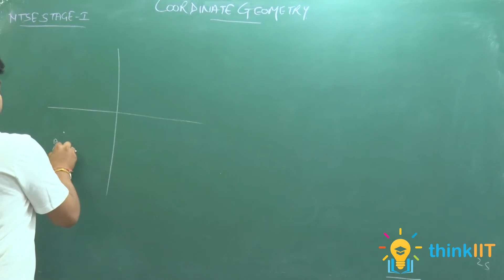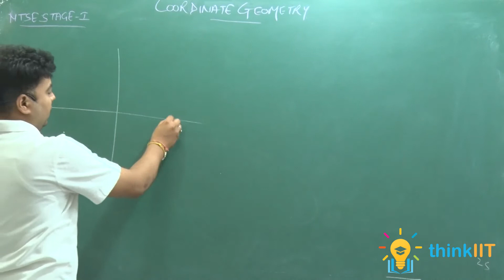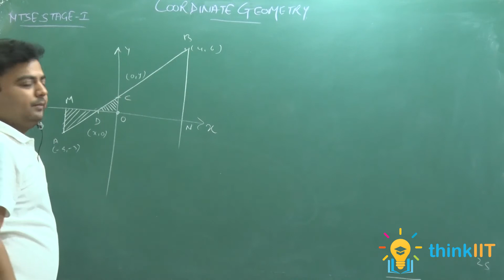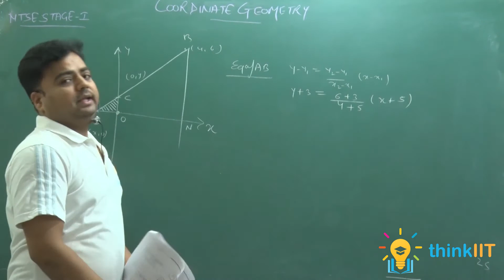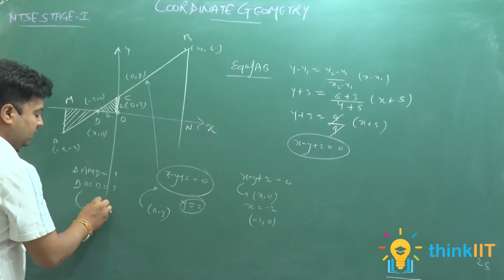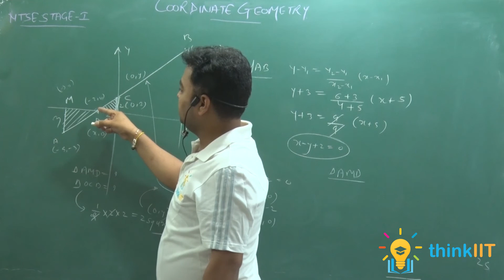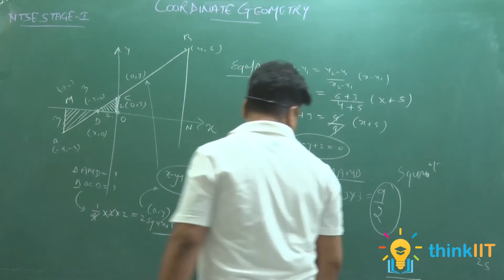thinkIIT: NTSE - Stage - 1 - Co Ordinate Geometry Question Discussion thinkIIT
thinkIIT: NTSE - Stage - 1 Previous Year's- Co Ordinate Geometry Question Discussion Get the best video contents related to IIT-JEE (Main and Advanced), NEET, Olympiads, NTSE and Board Exams. Videos are mostly related to physics, chemistry, mathematics and biology.